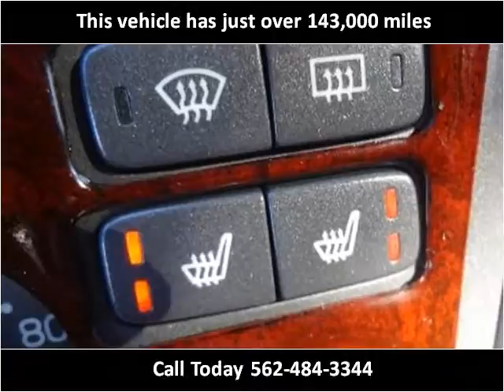2003 Volvo XC70 Used Cars Norwalk CA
This 2003 Volvo XC70 is available from A-Lux Auto.